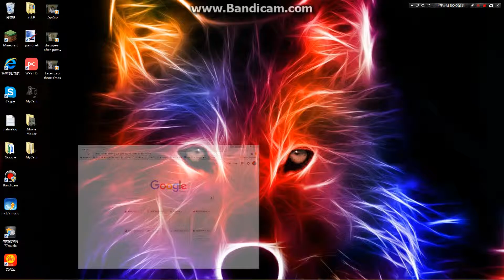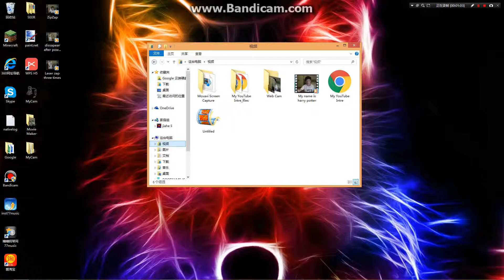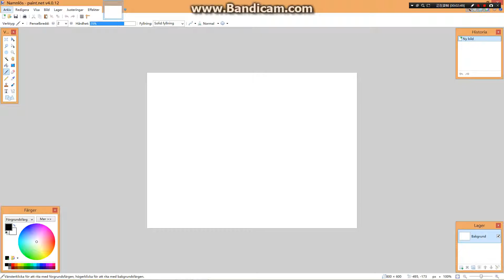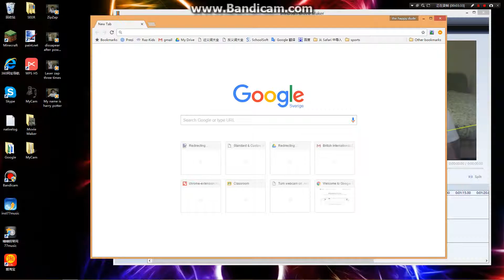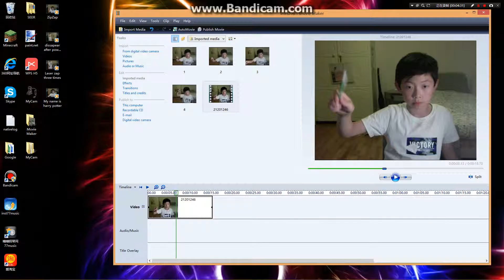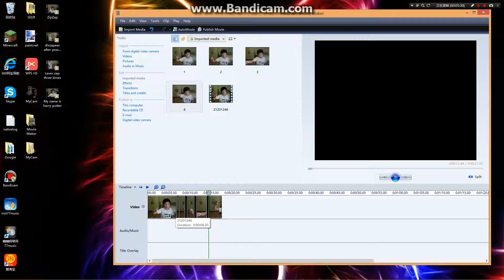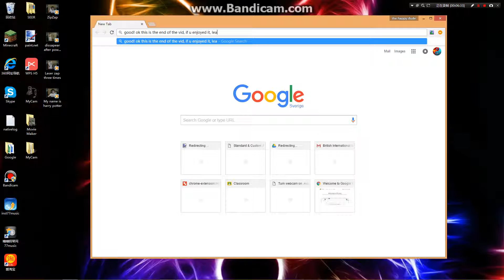How to make special movie effects